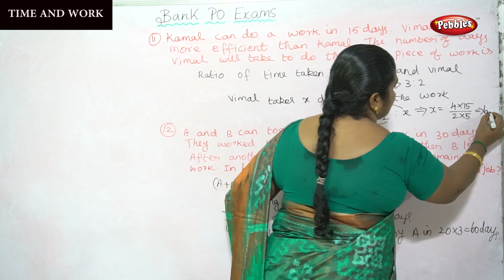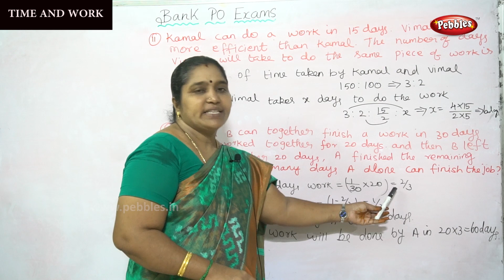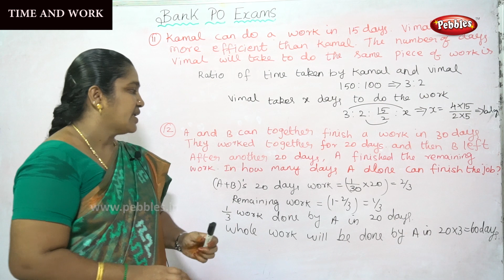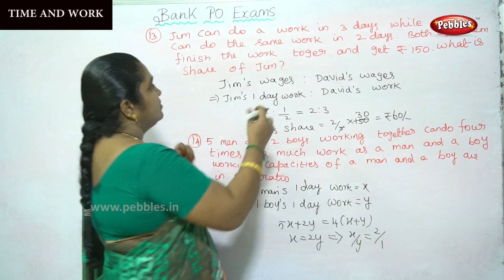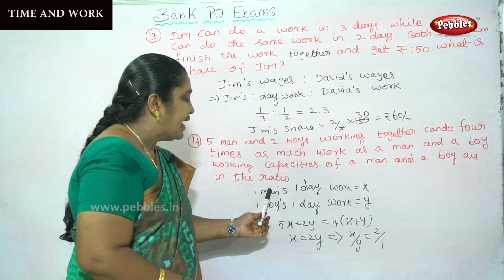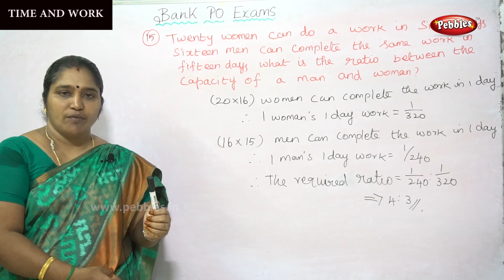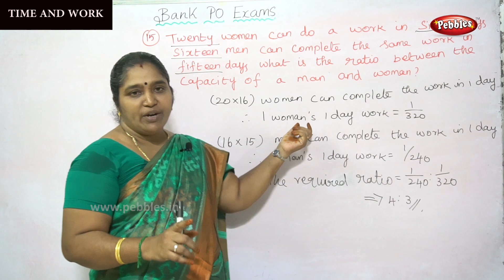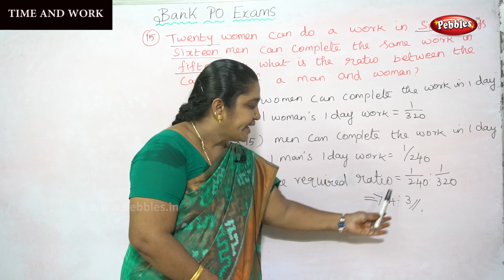Time and Work - Part - 3 | Bank PO Preparation In Tamil | How to Start Preparing for Exams | Part-59